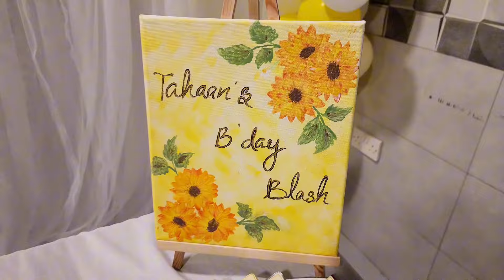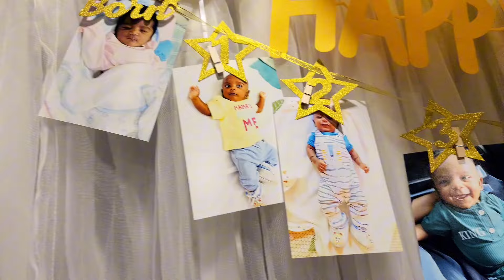എന്റെ ഫ്രണ്ടിന്റെ മോന്റെ 1st Birthday Celebration കണ്ടാലോ🥳🥳.....He turns 1❤️Masha allahh🥰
A cute 1st  Birthday Celebration vlog!❤️